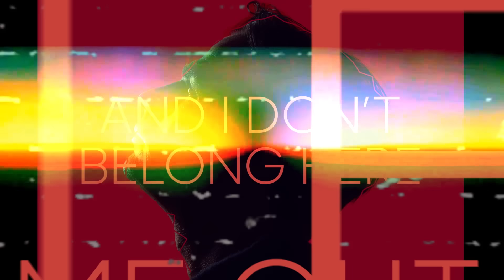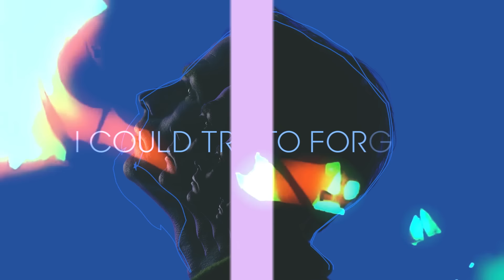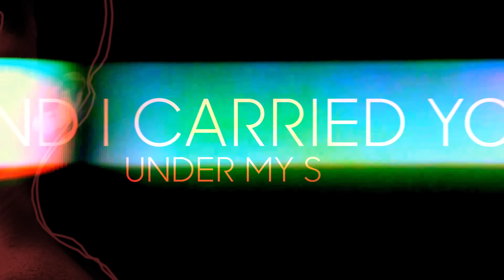Blackfield - Under My Skin (Official Lyric Video)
Blackfield’s second single „Under My Skin“, taken from the new album “For The Music”,
out on Dec 4th.